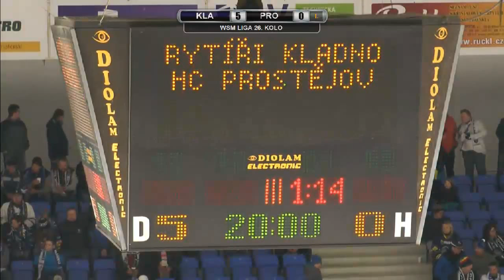Živě: Rytíři Kladno - Jestřábi Prostějov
Přímý přenos utkání 26. kola WSM ligy.